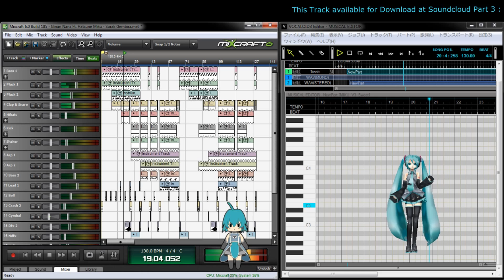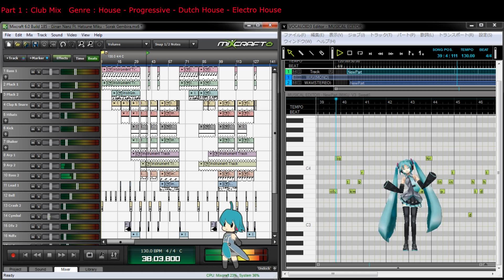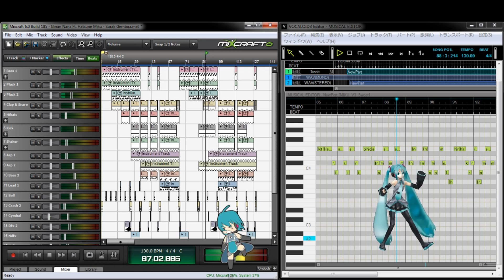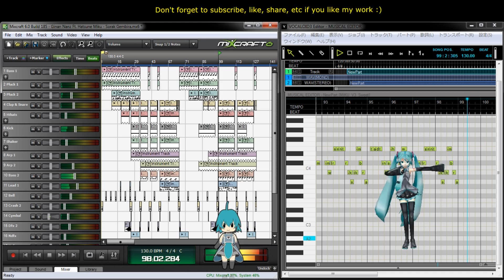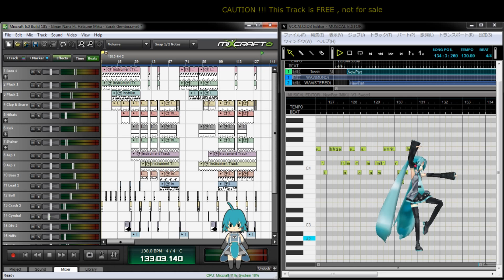Ginan Nanz Ft. Hatsune Miku - Sorak Gembira (Original Mix)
Switch to HD for best quality :)

Terima kasih atas donasi yang anda berikan, semoga saya bisa memberikan hiburan yang lebih baik lagi.

Lyric : (r→l)

Tak ada yang
Aku lihat
Semua semua
Engkau pergi
Tak kembali

Tiada hari
Tanpa cinta
Dihati dihati
Engkau lari
Tanpa henti

Kita menari
Nari nari
Kita berseri
Seri seri

Bahagia bersama
Sama sama
Hilangkan
Hilangkan
Semua masalah

Hari hari ku lalui
Bersama sama
Semua bersemangat
Teriak sorak gembira

Tiada teman bersedih
Menutup mata
Semua bersemangat
Teriak sorak gembira

Jangan ragu
Untuk mencari
Arti arti
Dalam hidup ini

Buat hati
Untuk mencari
Pada arti
Yang lebih baik

Kita menari
Nari nari
Kita berseri
Seri seri

Bahagia bersama
Sama sama
Semua bersemangat
Teriak sorak gembira

MMD 初音ミク@七葉1052式(仮)改造モデル ：初音ミク1052ｶｽﾀﾑ Ver.1.00
(物理演算対応モデル)

モデリング ：三次元CG@七葉 1052氏
データ変換 ：三次元CG@七葉 2439氏
改造：J-Tomato

Motion wpm!(LatÄ«ënò-âèâôùp) Ne~e(Motion)